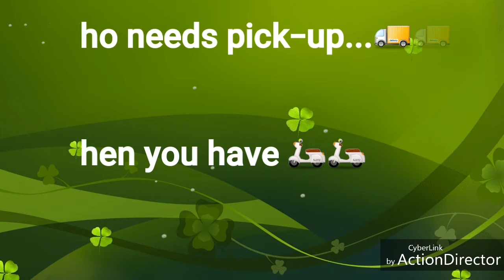Daily Observations|Royal Enfield Thunderbird 500|Save Fuel|Super bike dont need pickup|Moto Blogger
Daily observation part 3 shows viewers how people save fuel in cost of risking their life. Beautiful Sports Bike on the way. Recorded with GoPro Hero 5 Black.